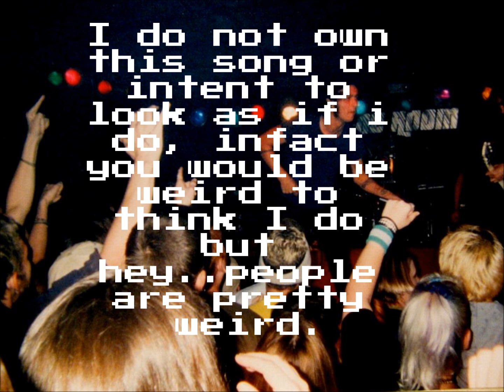AT THE DRIVE IN- HELIOTHROPE (TRACK 5 VAYA)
AT THE DRIVE IN- HELIOTHROPE (VAYA)

I do not own it, but it owns.
Picture taken 1999 by me
Houston Tx